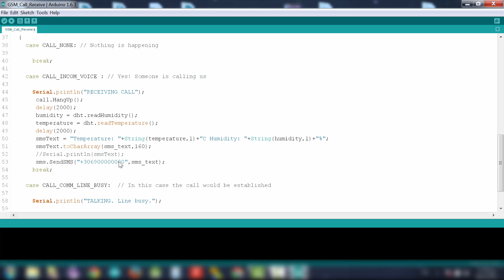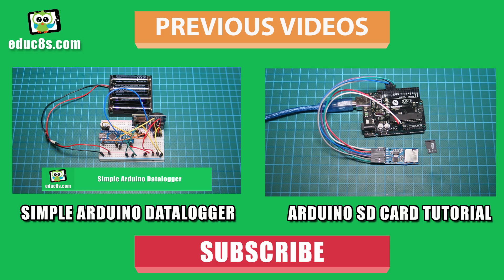Arduino sends DHT22 sensor values by SMS - Easy project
In this Arduino Project, we are going to learn how to send an SMS with sensor values using the GSM shield. We are going to trigger the SMS send with just a missed call, free of charge! There is a lot to cover so let's get started!